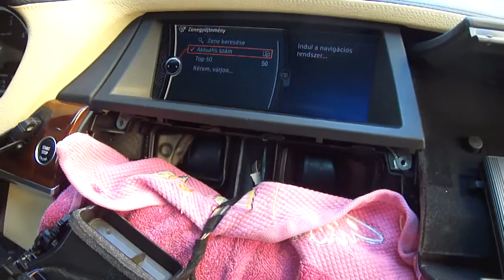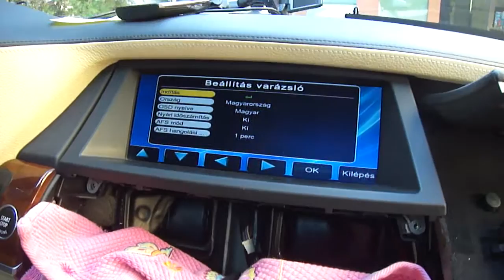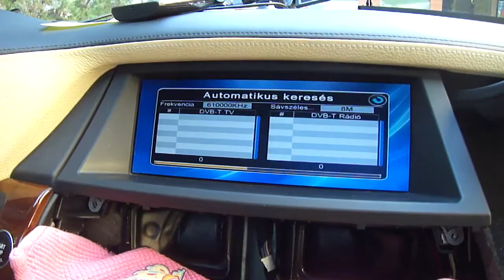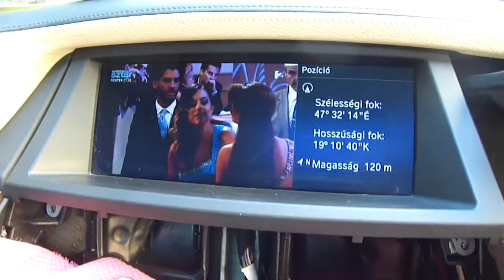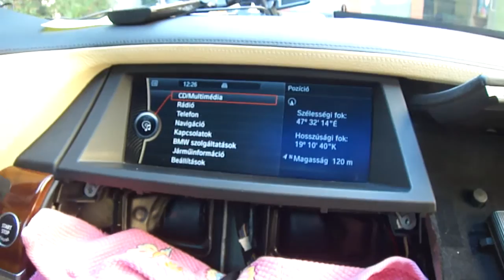BMW E71 CIC PIP video modul Mpeg4 TV tuner Conax kártyaolvasóval , Mindíg TV